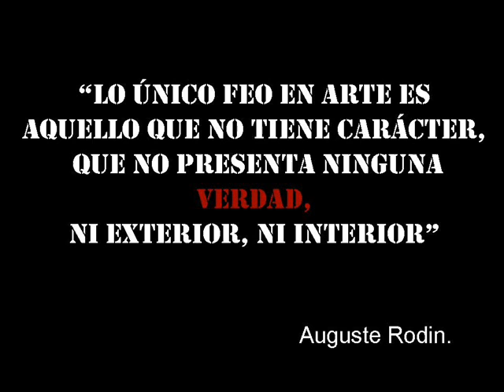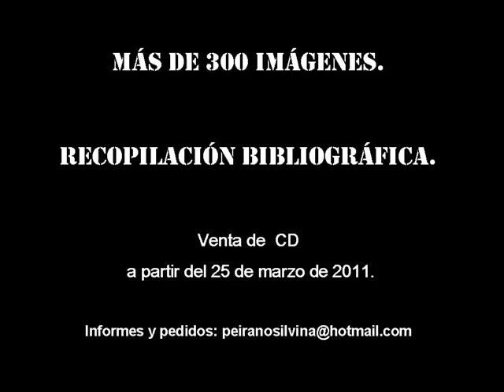Historia de la discapacidad en el arte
"Lo único feo en arte, es aquello que no tiene carácter, que no presenta ninguna verdad exterior ni interior". Auguste Rodin.

Presentación del trabajo de investigación: "Historia de la discapacidad a través del arte". Prof. Silvina Peirano. Recopilación de imágenes y textos que reflejan la evolución, roles, rótulos, imágenes de las personas con discapacidad, a lo largo de la historia humana universal.

Trabajo a la venta, formato CD, a partir del 25 de marzo de 2011.

Grupo: "mitología de la sexualidad especial"